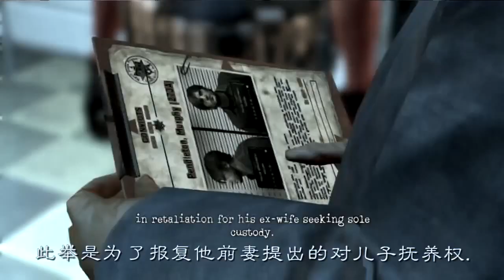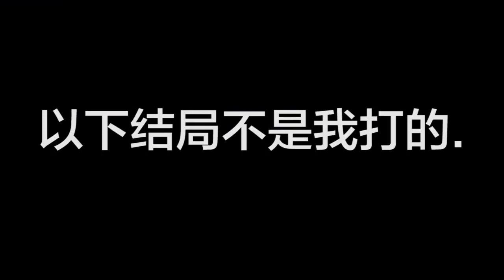肾！透！汁！大片级实况【寂静岭：暴雨】【完结】欢乐颂(4)